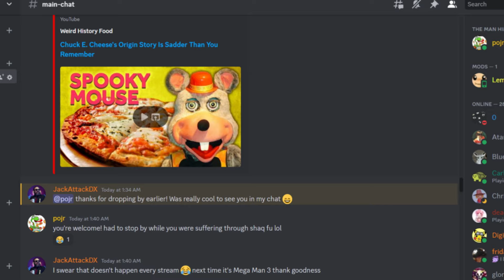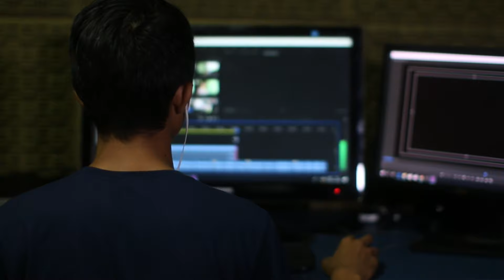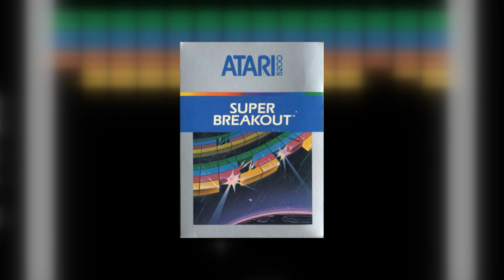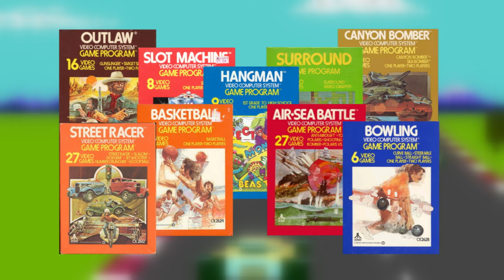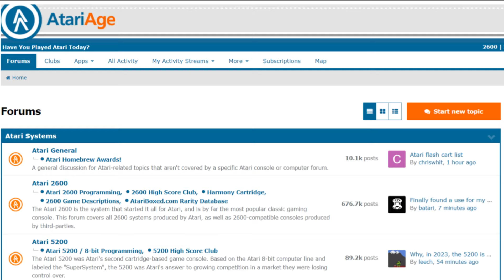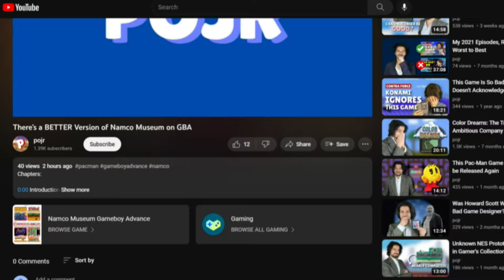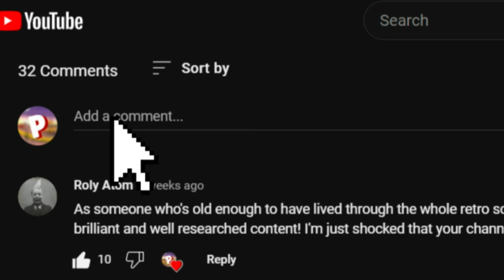The Atari 7800 is More POWERFUL than the NES?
So while the 2600 was an extremely successful console in its early years, Atari wouldn’t have the same luck with their future ones. Case in point, the Atari 7800 failed to compete against the NES. Not many people wanted to buy this console because of Atari’s poor reputation, and mediocre lineup of games. Speaking of games, they didn’t look all that impressive compared to the NES.

Chapters:

0:00 Introduction
2:00 Intellivision
3:06 Atari 5200
5:30 GCC
6:17 Video Game Crash of 1983
7:23 Atari 7800
11:20 Hardware Issues
12:34 Third Party Support
13:08 Bentley Bears Crystal Quest
14:42 Conclusion
15:39 Outtro